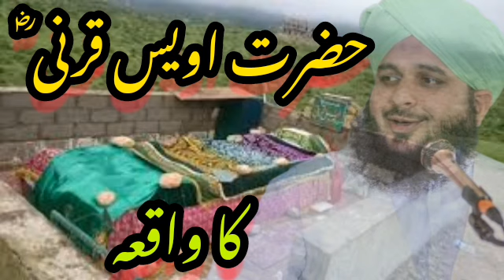Hazrat Awais Qarni ؓ ka waqia By Peer Ajmal Qadri sahib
حضرت اویس قرنیؓ کا واقعہ